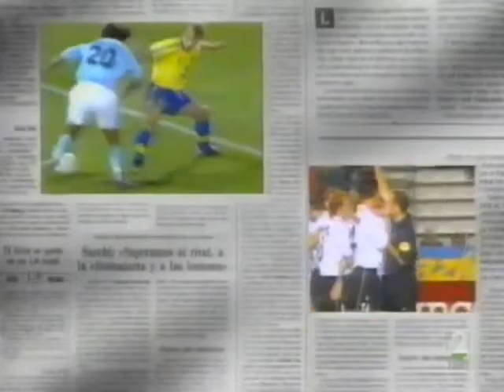Estudio Estadio (1999) Cabecera. Programa deportivo de TVE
Pedacitos de historia de la televisión, no te pierdas ninguno.